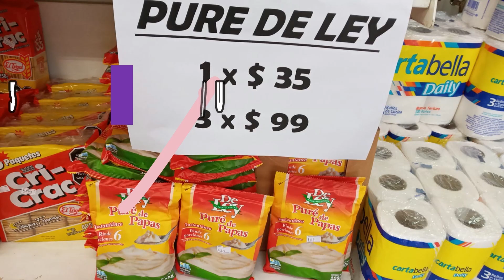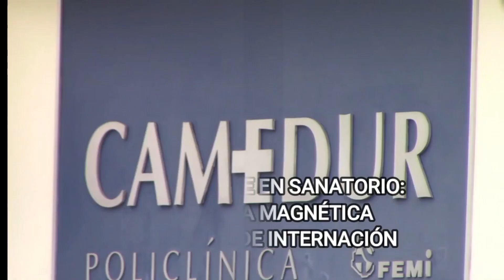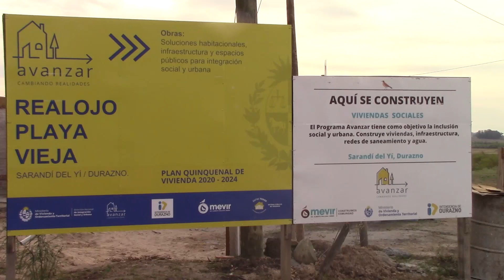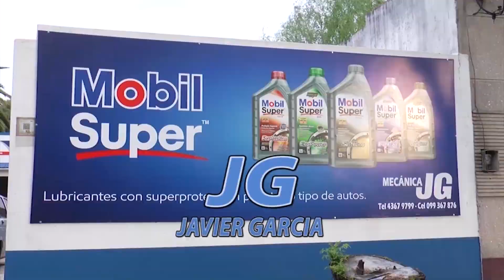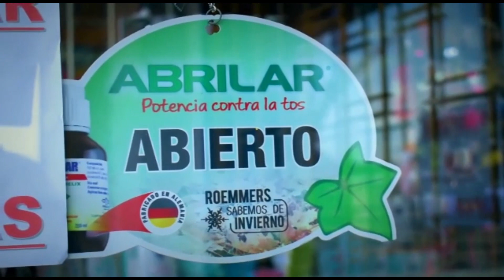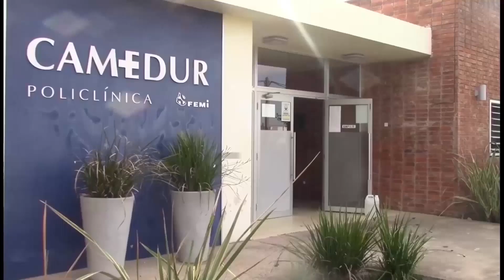noticias 14 07 23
El 25 de Agosto se bailará el Periconazo Oriental en Ciudad del Carmen, con participación de delegaciones de todo el Pais.

En agosto podrían ser habilitadas las viviendas que por el plan Avanzar se construyen en Sarandi del Yi.

El Intendente de Florida inauguró nuevas obras de tratamiento bituminoso en la vecina localidad de Capilla del Sauce